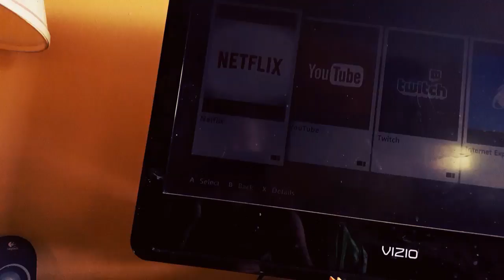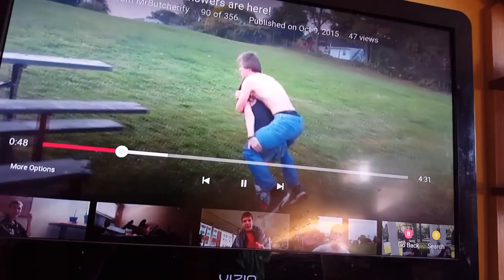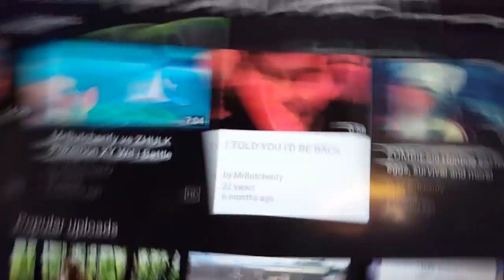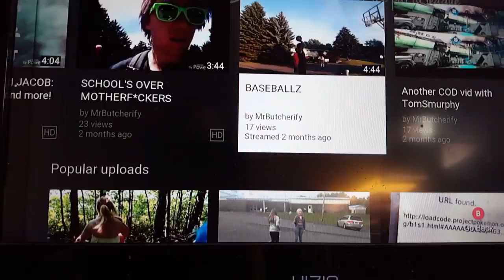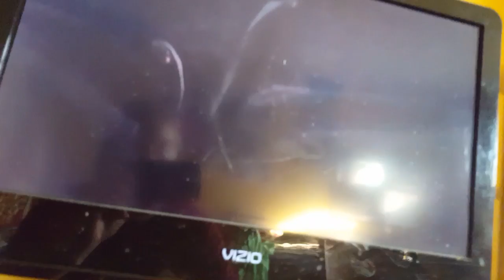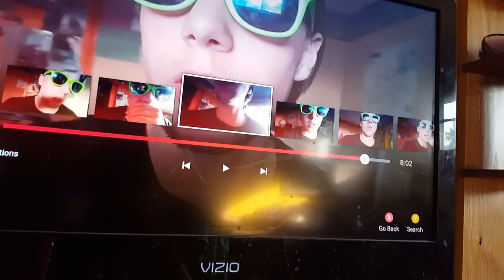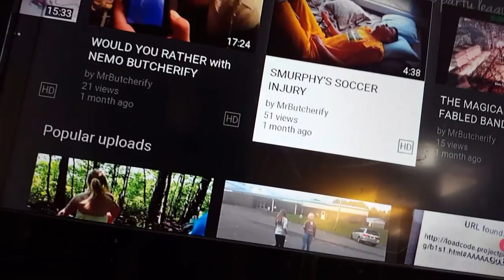I Roasted Myself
I have problem
Thx for watching though